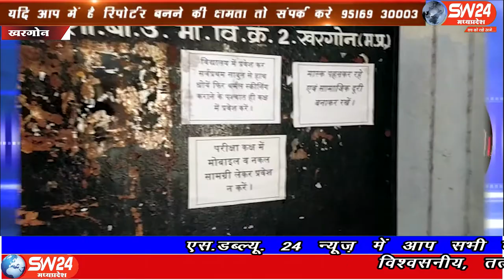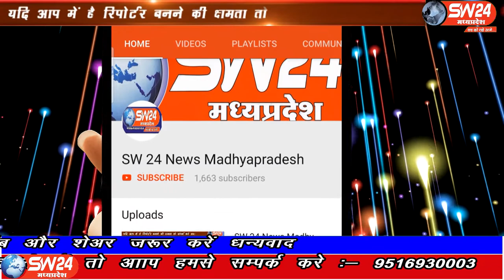SW 24 News Madhyapradesh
कोरोना महामारी के कारण लॉक डाउन में स्कूलें बंद थीं । लेकिन अब अनलॉक की प्रकिया में म.प्र. सरकार ने 21 सितंबर से स्कूलें शुरू करने के आदेश जारी कर दिए हैं। खरगोन से ओजस निहाले की रिपोर्ट